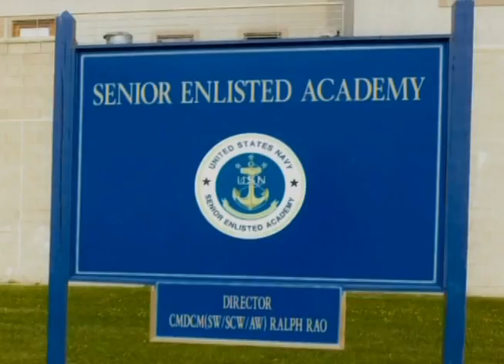Master Chief Petty Officer of the Navy Robert J. Walker